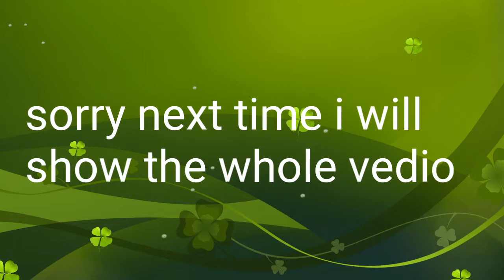Basics blue & white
2 Basics blue and white home made pouring medium